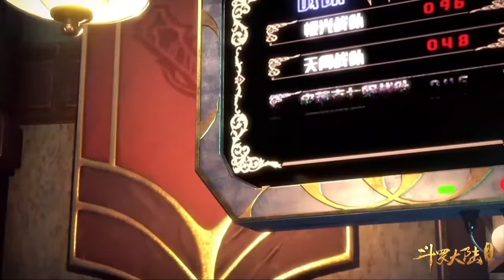(BAGIAN 6) SOUL LAND, TANG SAN NGAMUK, SELURUH ARENA KETAR KETIR.